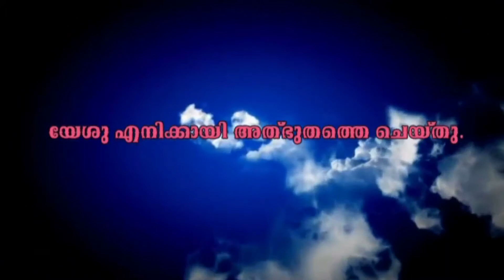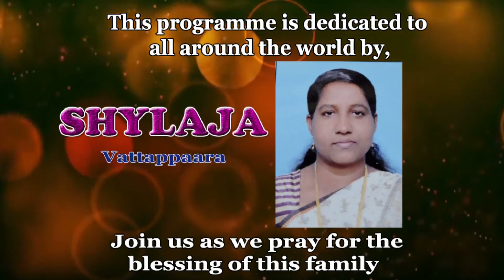Rev.Shaji Shalom - SHALOM EPISODE 03